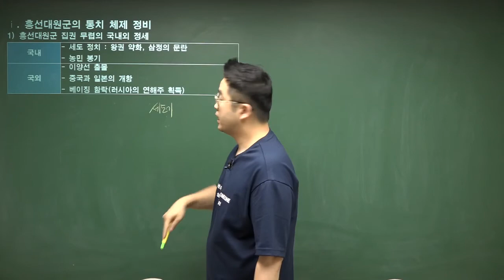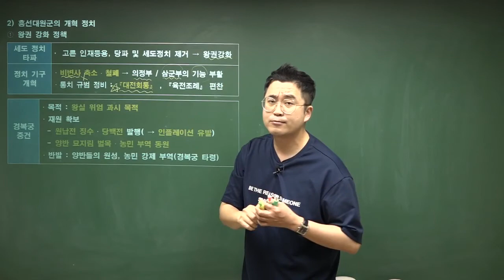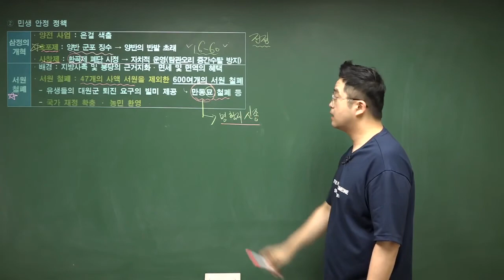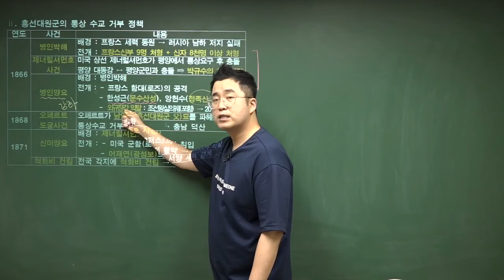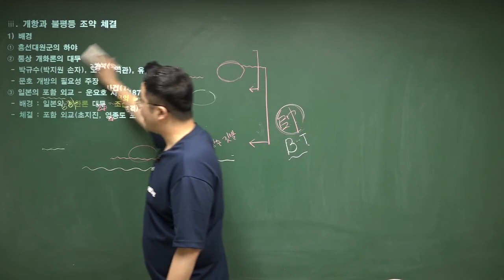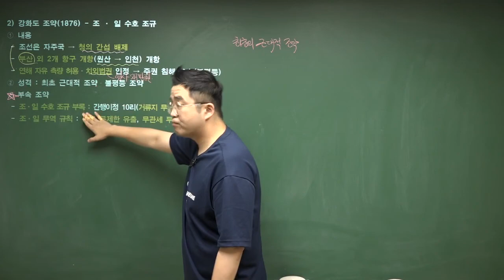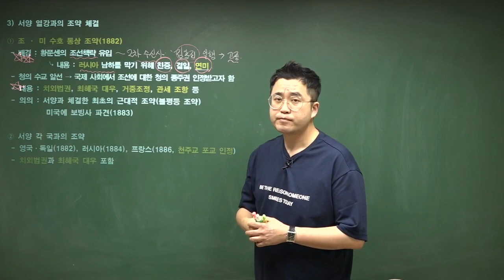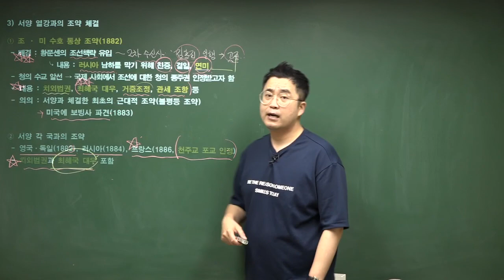[한국사능력검정시험] 24. 외세의 침략과 개항